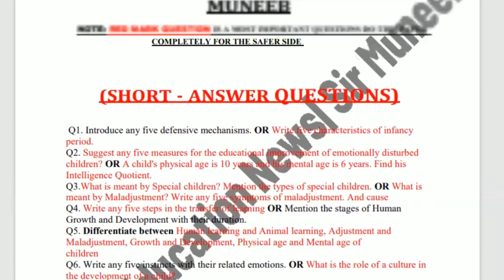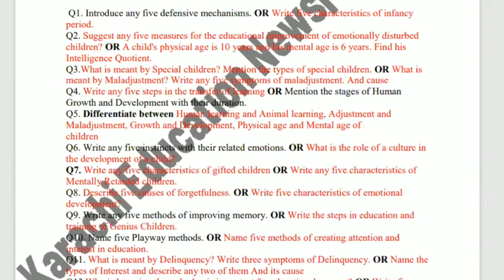First Year Education Target paper 2023 | Art target paper 2023 By Sir Muneeb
In this video, I’m going to show you,First Year Education Target paper 2023 | Art target paper 2023

Some photos in the video are downloaded from Google Image. Thank You